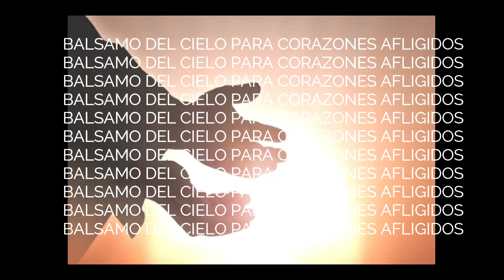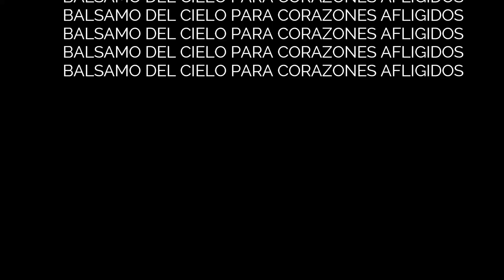BÁLSAMO DEL CIELO: EN LA LUCHA NO IMPORTA LA MULTITUD DE SOLDADOS, SINO LA FUERZA DE LO ALTO